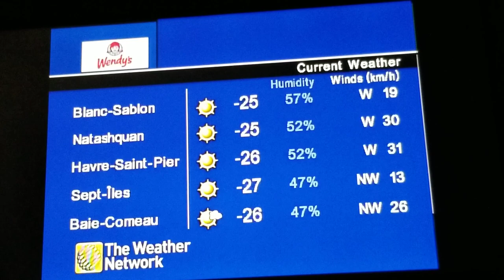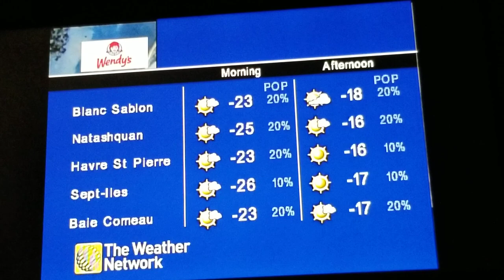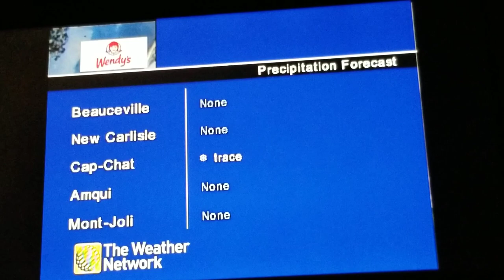The Weather Network Satellite Local Forecast February 14 2020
Valentine's Day Local Forecast